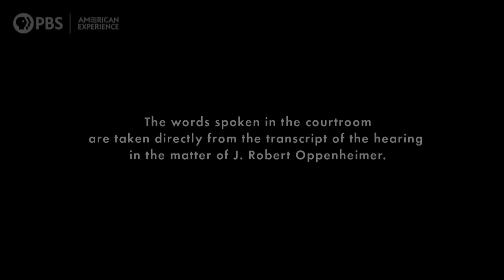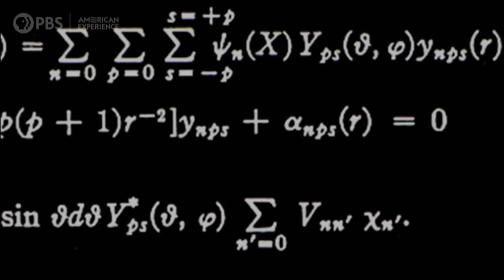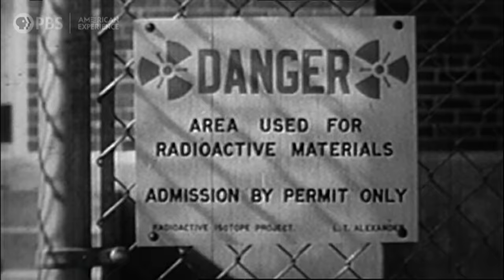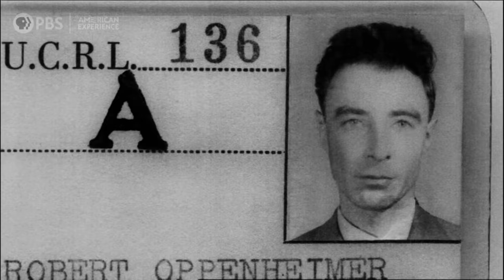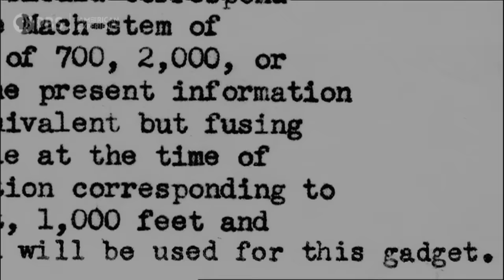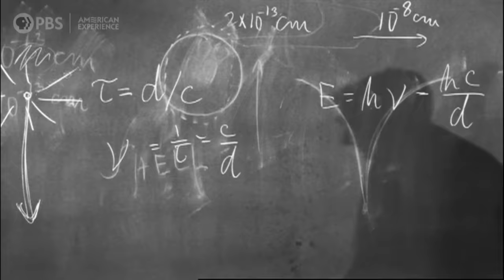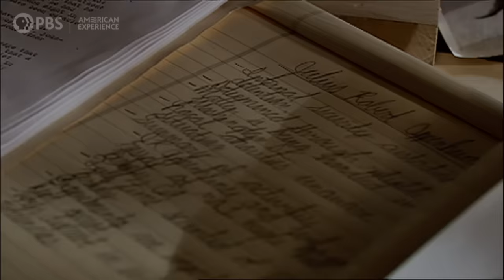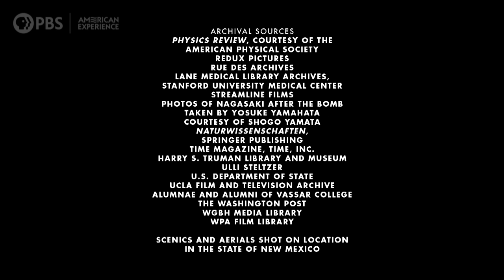The Trials of J. Robert Oppenheimer | Full Documentary | AMERICAN EXPERIENCE | PBS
J. Robert Oppenheimer was brilliant, arrogant, proud, charismatic — and a national hero. Under his leadership during World War II, the United States succeeded in becoming the first nation to harness the power of nuclear energy to create the ultimate weapon of mass destruction — the atomic bomb. But after the bomb brought the war to an end, in spite of his renown and his enormous achievement, America turned on him, humiliated him, and cast him aside.

THE TRIALS OF J. ROBERT OPPENHEIMER, featuring Academy Award-nominated actor David Strathairn ("Good Night and Good Luck," "The Bourne Ultimatum") as Robert Oppenheimer and produced by multiple Emmy Award-winning producer David Grubin ("RFK," "LBJ," "Abraham and Mary Lincoln: A House Divided"), includes interviews with the scientist’s former colleagues and eminent scholars to present a complex and revealing portrait of one of the most important and controversial scientists of the twentieth century. The two-hour film traces the course of Oppenheimer’s life: his rarefied childhood, his troubled adolescence, his emergence as one of America’s leading nuclear physicists, his leadership of the Los Alamos laboratory, and his tragic humiliation.